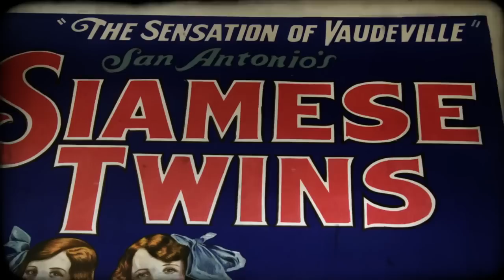Bound by Flesh Official Trailer (2014) - Conjoined Twins Documentary HD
The documentary explores the lives and struggles of stars of vaudeville and film, Daisy and Violet Hilton, famously born conjoined.